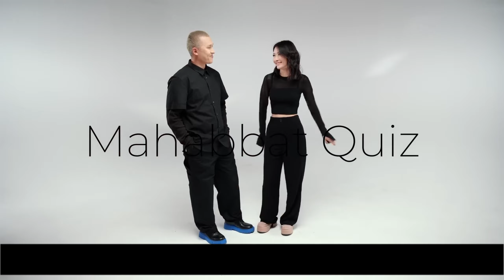[ENG SUB] ZaQ&Zhadra's Love Quiz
You can also find us on:
Dailymotion: qpoptranslationss